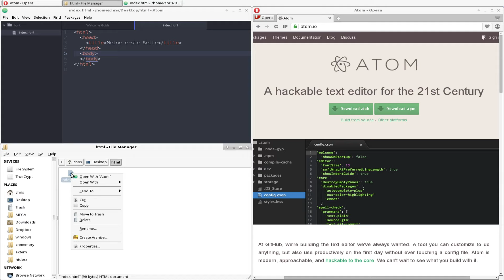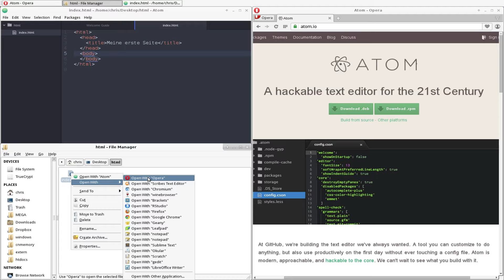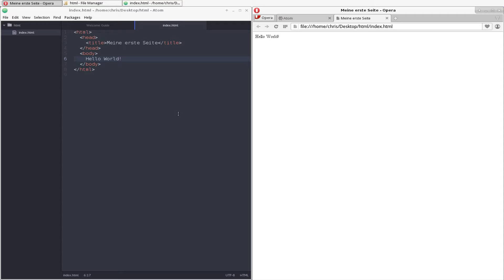Webseiten erstellen für Anfänger #1: HTML - Einführung und Grundstruktur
Ich hoffe, dir hat dieses Video gefallen! Wenn du mich unterstützen willst, darfst du mir gerne etwas spenden:
Die Produktion von guten Lehrvideos ist ziemlich aufwendig. Spenden ermöglichen es mir, dies zu finanzieren.

Wenn dir das Video gefällt und du Interesse an mehr hast, würde es mich freuen wenn du mich abonierst! :)

Machs gut und bis dahin!